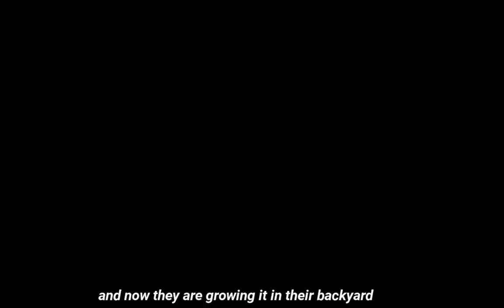Emesh farms Installation Project (Emesh farms Bahrain Installation)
As an Indian hydroponic company we always get immense pleasure when we serve our clientel beyond the borders
A sign towards a growing agritech nation and an eye on the upcoming easy business country
Emesh farms Bahrain installation.